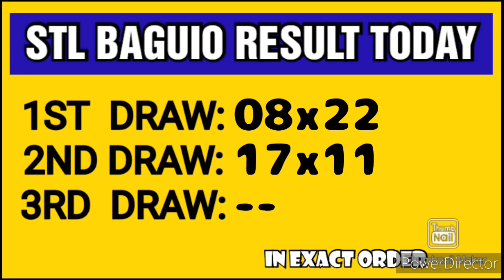STL BAGUIO RESULT TODAY 2ND DRAW MARCH 19, 2023 3PM